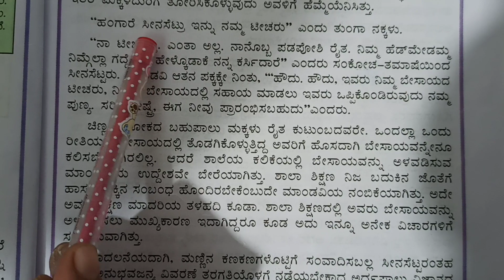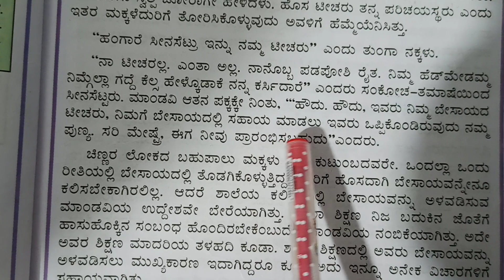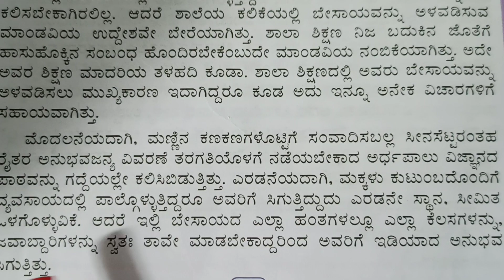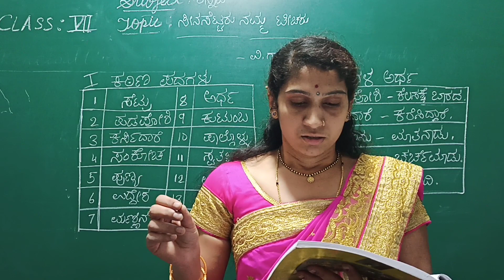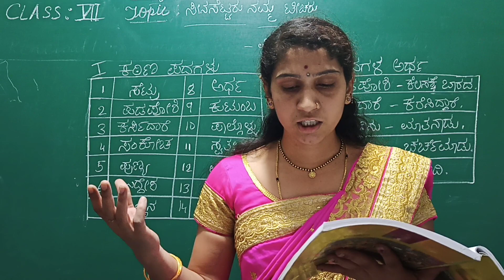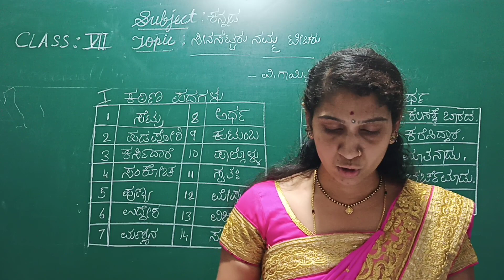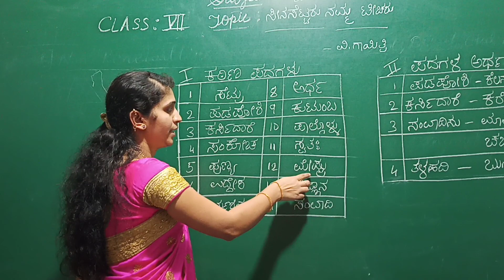ಸೀನಸೆಟ್ಟರು ನಮ್ಮ ಟೀಚರು, Class 7